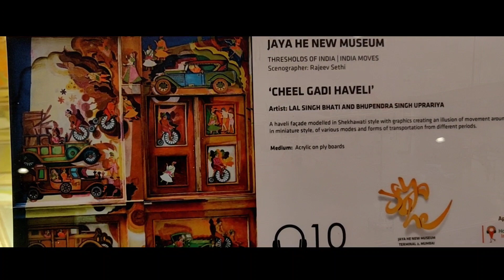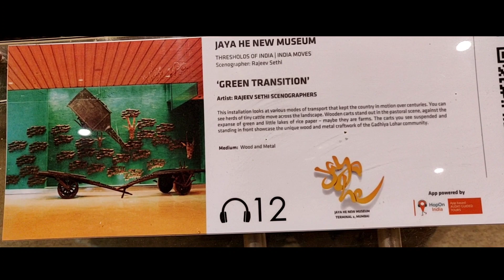Mumbai Airport T2 - Chatrapathi Shivaji International Airport Terminal2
This is a marvelous piece of work and has to be seen and experienced at leisure. Most of us are in a hurry all the time and seldom get a chance to see the facilities in detail. Here is a compilation of key passenger facilities at the terminal. Simply amazing. The stand out would be the Jaya He museum! Add to this the experience of landing and take off on a rain drenched day..wow!!